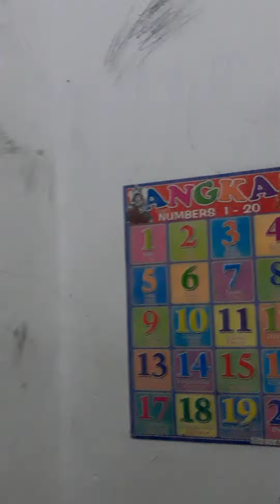Aku Muhammad Burhanuddin, Panggilannya Ahmad